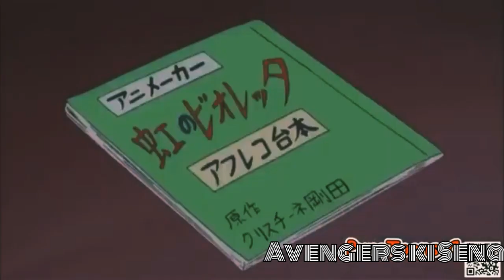doraemon new episode in Hindi 2023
Doramon new full episode 2023 in Hindi

Doramon

doraemon new episode in hindi without zoom effect
doraemon new episode in hindi without zoom effect 2023
doremon new ep in hindi without zoom effect 2023
doraemon cartoon
doraemon movie in hindi full movie
doraemon movie in hindi full movie without zoom
doraemon movie in hindi full movie without zoom effect gadget museum ka rahasya
oppo reno 8 pro unboxing tamil
i phone 11 vs iphone 11 pro vs iphone 11 pro max
i phone 11 vs iphone 11 pro vs iphone 11 pro max unboxing
bigg boss new year party full episode
bigg boss new episode full
bigg boss new episode full today